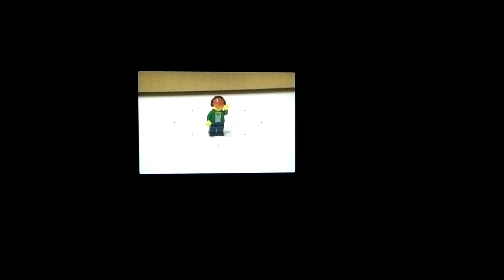CANON EF 28-80mm F3.5-5.6 V USM Auto Focus Lens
1999年発売 キヤノン EFマウント AFレンズ
EF 28-80mm F3.5-5.6 V USMの動作テストです。